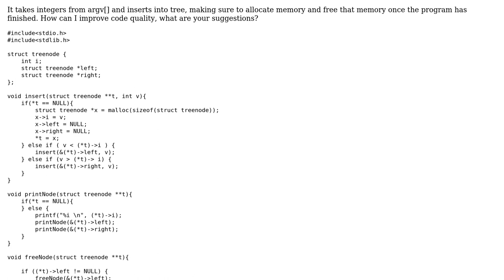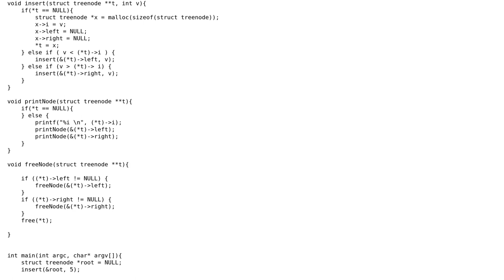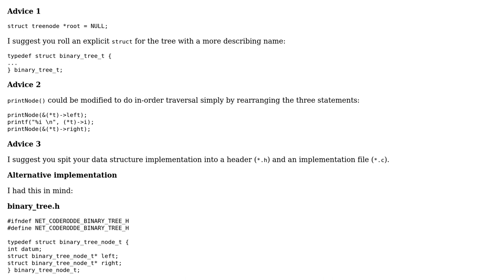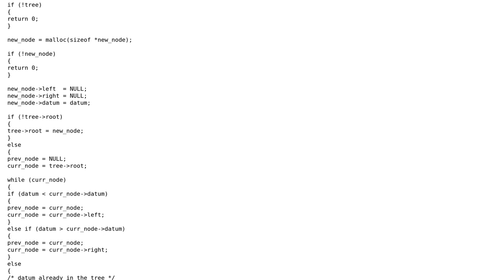Code Review: Binary Tree in C (2 Solutions!!)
Code Review: Binary Tree in C

With thanks & praise to God, and with thanks to the many people who have made this project possible! | Content (except music & images) licensed under CC BY-SA | Music | Images & others | With thanks to user vnp user MAON user coderodde and the Stack Exchange Network Trademarks are property of their respective owners. You are responsible for your own actions.